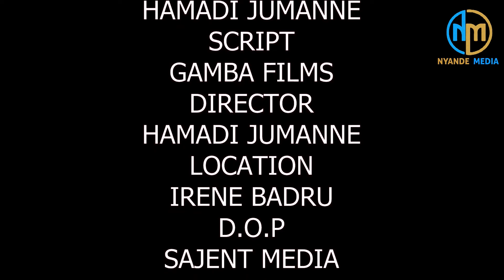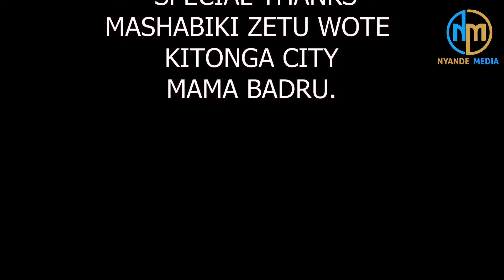WAKE WENZA NDANI YA FAMILIA EPISODE 6 SEASON 2